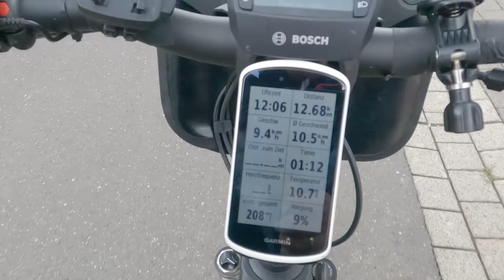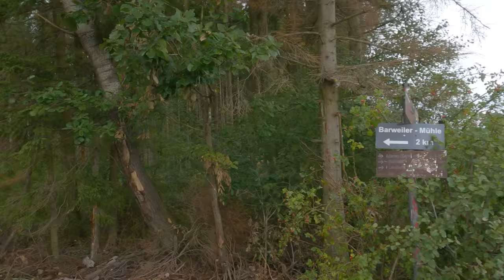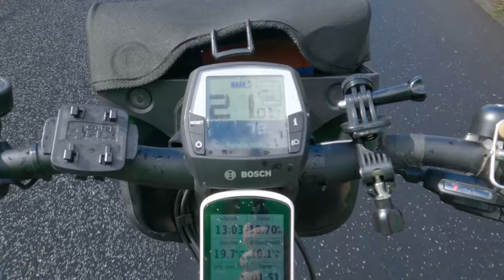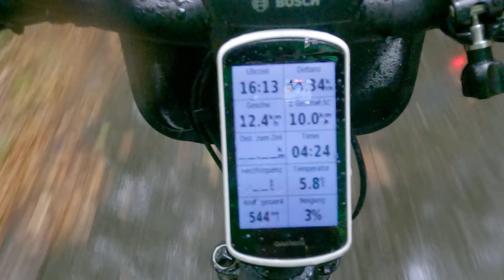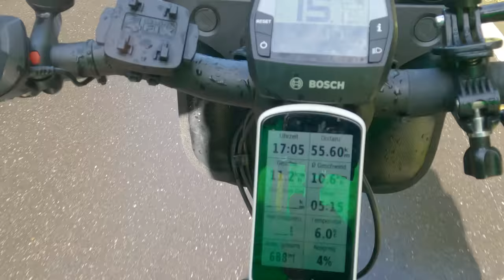Mit E-Bike & Zelt unterwegs in der Eifel / Ahrtal - Tag 1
Zu dieser Tour bin ich mit gemischten Gefühlen angereist. Ist es richtig gut ein Jahr nach Flutkatasthrophe mit einer Kamera und guter Laune im Gepäck ins Ahrtal zu fahren ?
Ja, ist es. Der Christian aus Dümpelfeld hat mich eingalden mir seine Eifel bei dieser Tour zu zeigen,
und die Gegend lohnt sich auf jenden Fall - auch wieder mit dem Rad.
Wir möchten auch euch motivieren dort hin zu fahren und damit die Region mit euren Euros zu unterstützen !